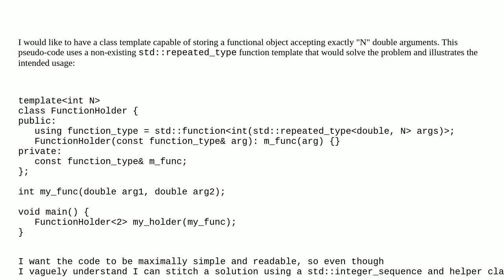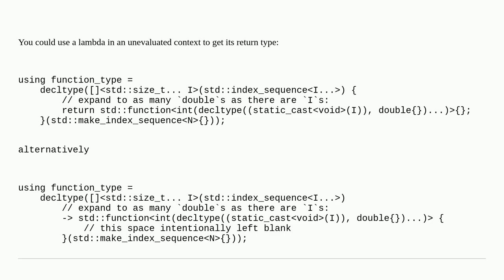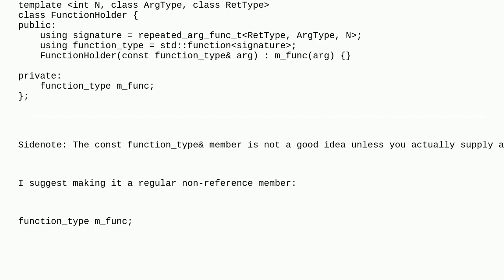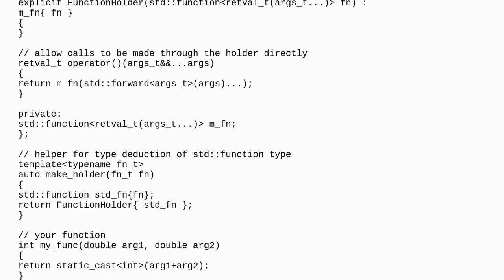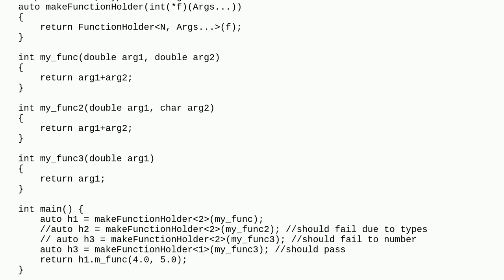How to declare a function with N arguments of type double?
A special thanks goes out to the community

  template-meta-programming c++